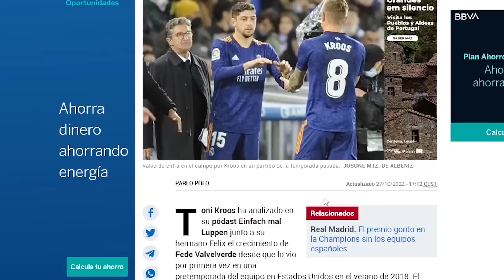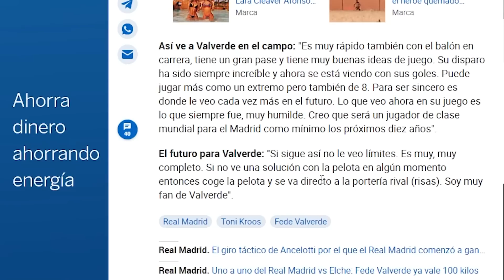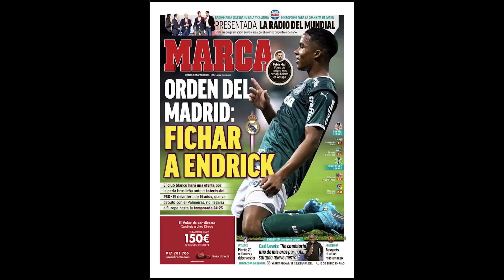¡ENDRICK Y BELLINGHAM, CERRARLO CUANTO ANTES!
Estos dos no se pueden escapar y lo saben bien en el club. Prioritarios. Ofensiva total.
Atención también a lo que dice Kroos sobre Valverde. Fede, por cierto, no entrenó con el grupo. Difícil que esté frente al Girona.